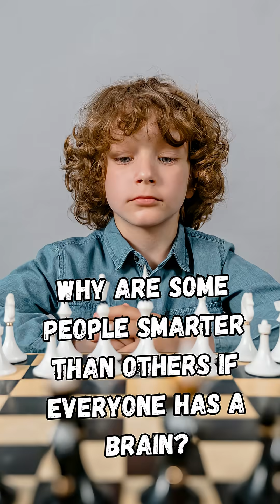Why are some people smarter than others if everyone has a brain?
If You Got a sudden question that hit you at midnight or while shampooing your hair
Drop it in the comments — we might just answer it in the next post.

✨We answer the weird, random, and mind-bending questions that pop into your head at 2AM or in the shower. From science and psychology to philosophy and fun facts, we explore the strange thoughts that keep you up at night.✨

✨ Follow @suddenquestions for more late-night brain weirdness.